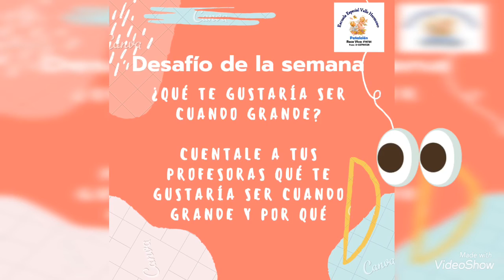Material de estudio para Kinder - Las profesiones y oficios